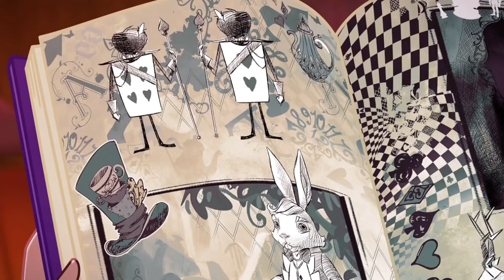Ever After High™ Brasil💙💜O Baile das Maravilhas💙💜No Pais das Maravilhas 💙Desenhos para crianças